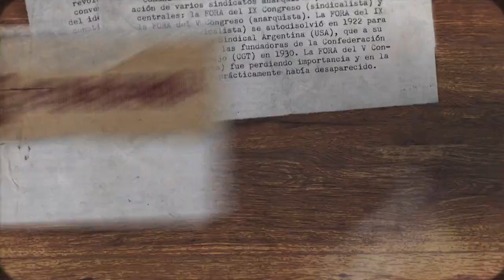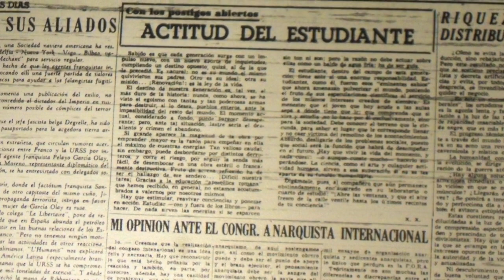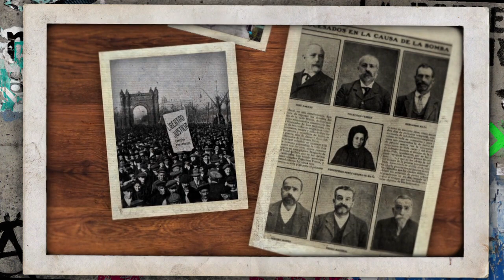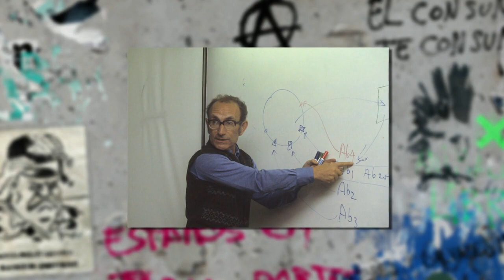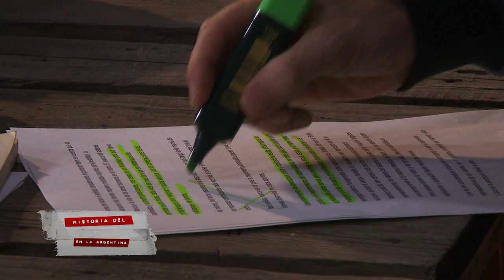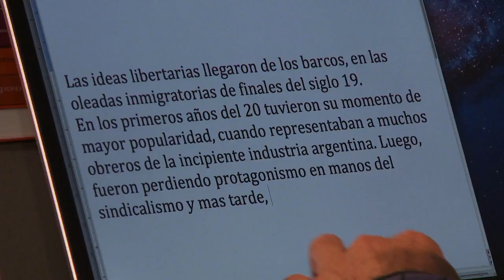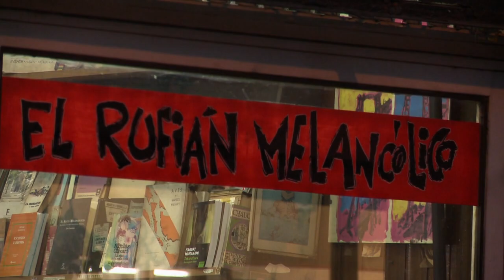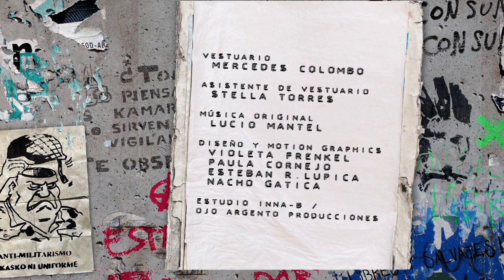Ni Dios Ni Amo (cap 09)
Ni Dios Ni Amo es una serie documental que narra la historia de la anarquía en la Argentina, en un total de 13 capítulos.